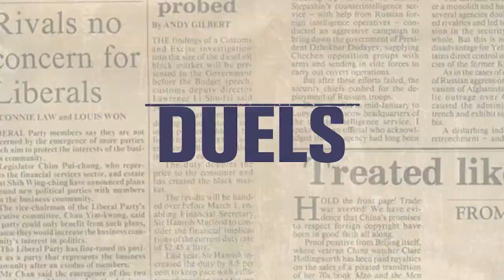Elena Bonetti ospite a Duels, Il Duello - 18 settembre 2022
L'intervista di Elena Bonetti a Duels, Il Duello